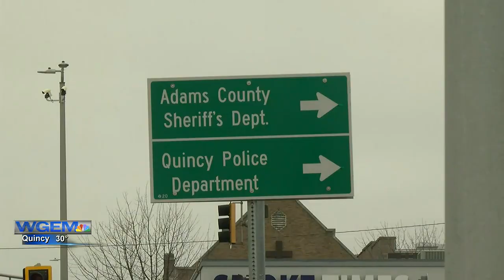QPD to hold public presentation for new license plate readers